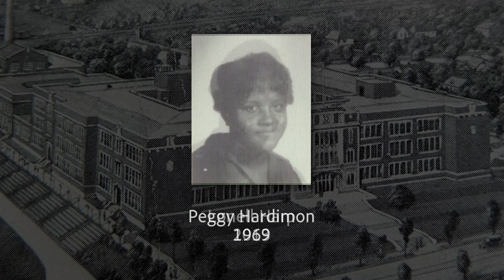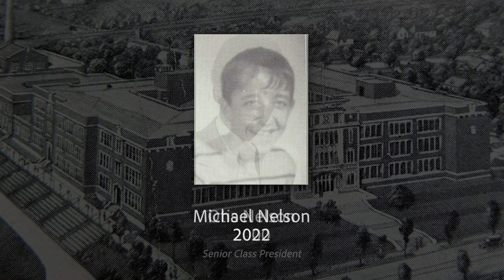Danville High School IL Class of 1972 Remembers 50th Class Reunion 2022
This video was created to honor and remember those who left us too soon.